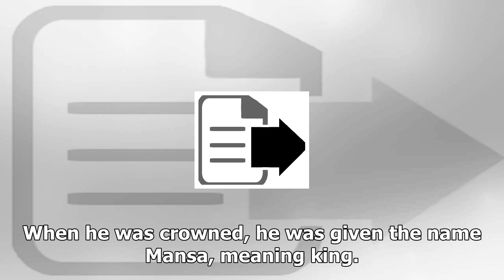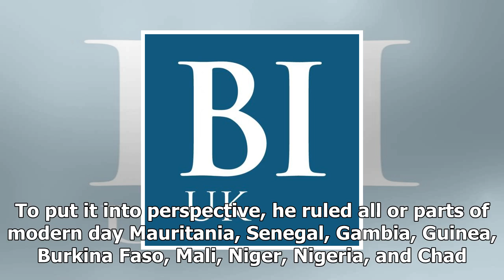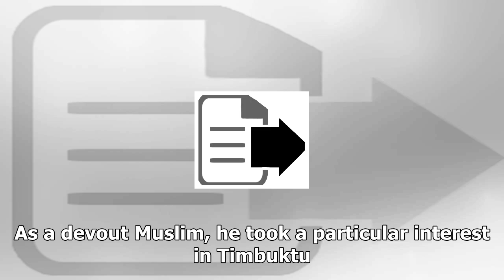News 24/7-Heres what it was like mansa musa, thought to be the richest person in history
News 24/7 - News 24/7-Heres what it was like mansa musa, thought to be the richest person in history

Amazon CEO Jeff Bezoss net worth just crossed $100 billion, the first time in modern history that a person has been known to hold such a massive amount of wealth.  But hes still far from African King Musa Keita I, who is thought to be the richest person of all time — richer than anyone could describe, reports Time. Literally. His fortune was incomprehensible, Times Jacob Davidson writes Theres really no way to put an accurate number on his wealth. He ruled the Mali Empire in the 14th century and...

© News 24/7